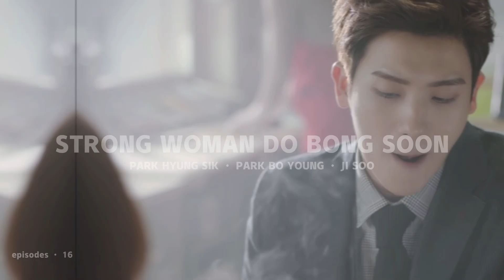k dramas YOU NEED to watch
intro and outro • love dive